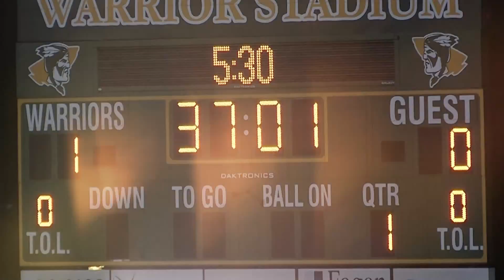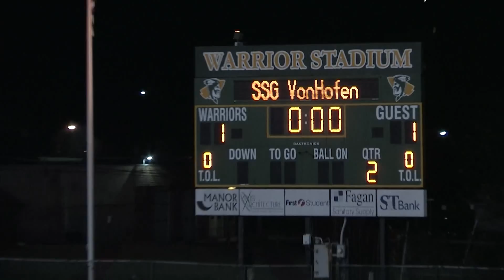Penn Trafford Girls Soccer vs Norwin 2014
Penn Trafford plays section rival Norwin.